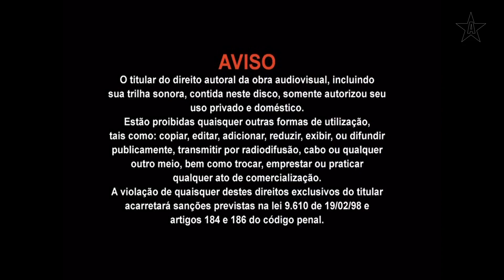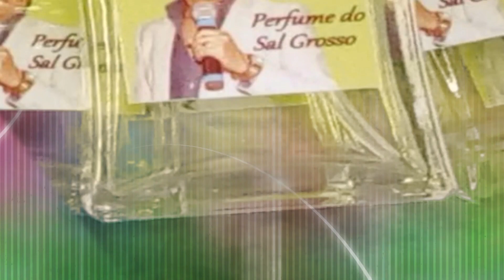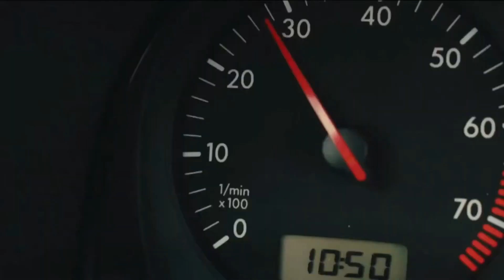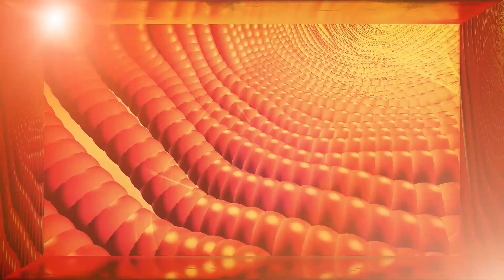Abertura do DVD "Super Mario Bros" (MD Movie)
Créditos ao usuário N64Player que disponibilizou os 3 DVDs lançados do Super Mario Bros via Internet Archive

Aqui está a abertura do DVD de um dos 3 volumes dos desenhos do Super Mario Bros lançados por uma publicadora chamada MD Movie.
Tratam-se de DVDs piratas, não licenciados pela Nintendo ou DiC, com episódios dos desenhos animados The Adventures of Super Mario Bros. 3 e Super Mario World, ambos com a dublagem original da Herbert Richers que era exibida na Rede Globo nos anos 90.
Não se sabe como os criadores do DVD tiveram acesso aos episódios ou quem são eles.
Esses três DVDs foram vendidos em diversas lojas brasileiras a partir de cerca de 2009.

As capas são notáveis por serem iguais, mudando apenas de cor, e por usarem artes 3D de jogos aleatórios do GameCube e Wii, provavelmente todas pegas do Google. A descrição dos episódios contida na contracapa são genéricas e não nomeiam os episódios inclusos.
O volume 1 tem episódios do desenho do Super Mario World, enquanto os volumes 2 e 3 tem episódios de As Aventuras de Super Mario Bros. 3.